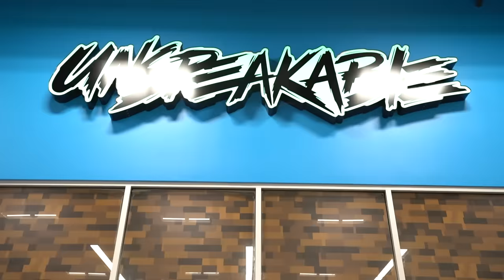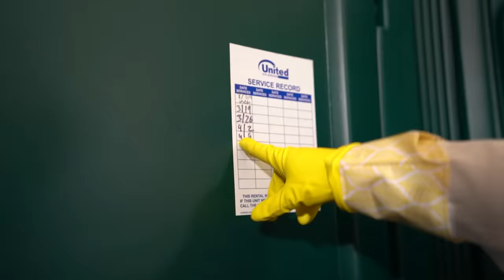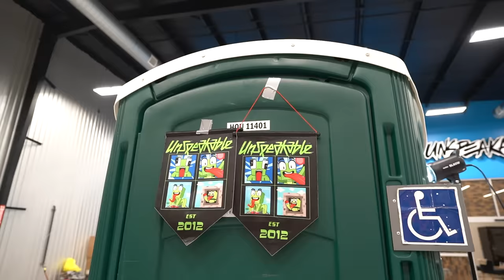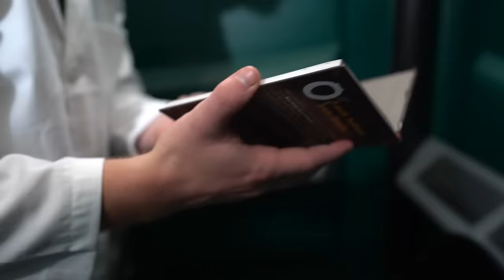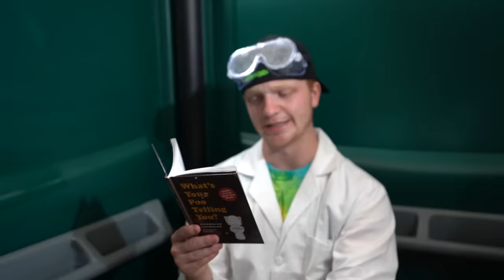LAST TO LEAVE THE PORTA POTTY CHALLENGE! *GROSS*